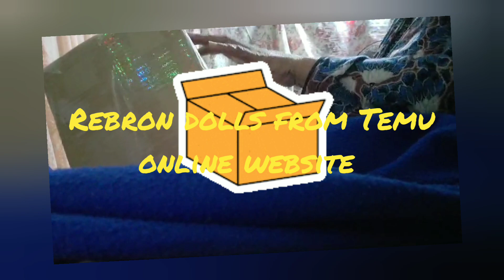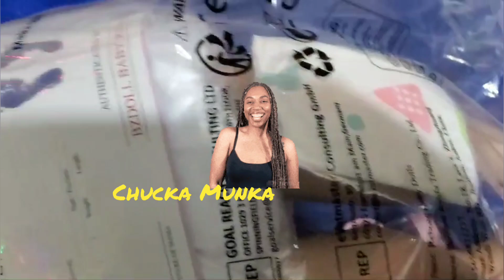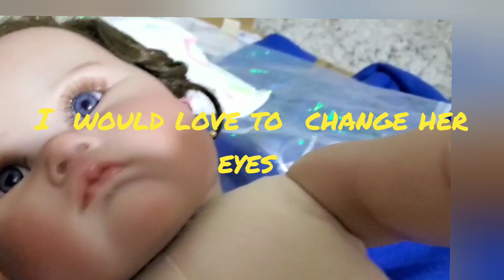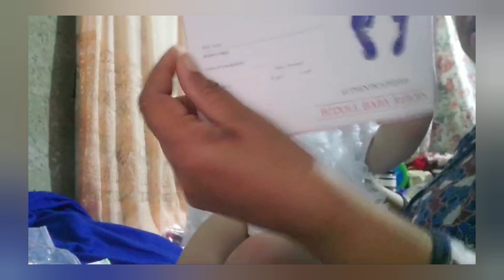On Package a 📦 Temu Doll# Lets us see the Quality of this doll 💖.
See my temu online website doll , 😘 you can download the Temu app on Google playstore .